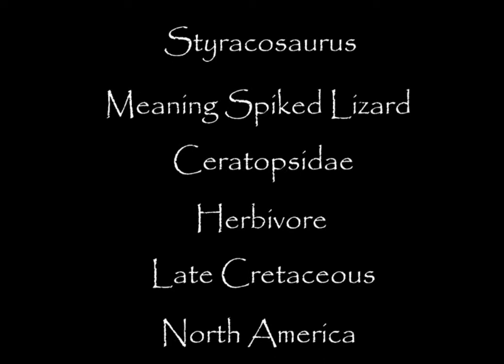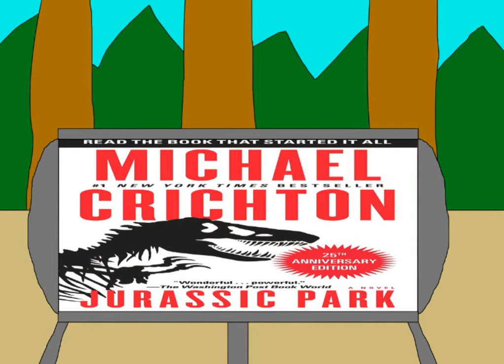Monsters of the Past episode 31.Styracosaurus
Triceratops very "Horny" cousin ;)